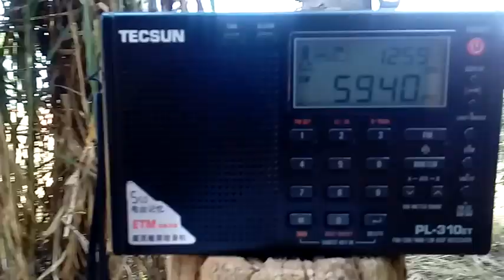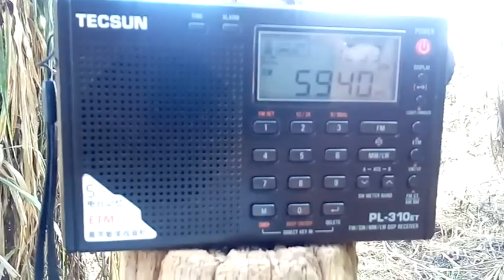Rádio Voz Missionária - 5940 kHz (Camboriu - SC)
5940 R.Voz Missionária
Portuguese
Pwr 0.5 AzND
Receiving Site: Jaboticatubas, Minas Gerais, .br
20 of May 2018
15:58 UTC